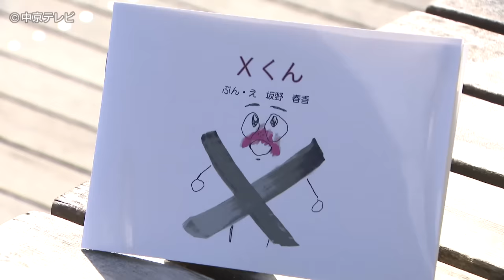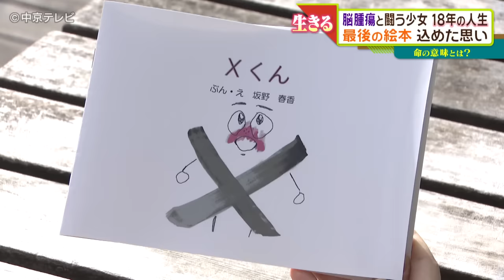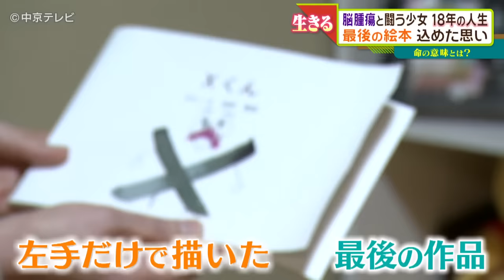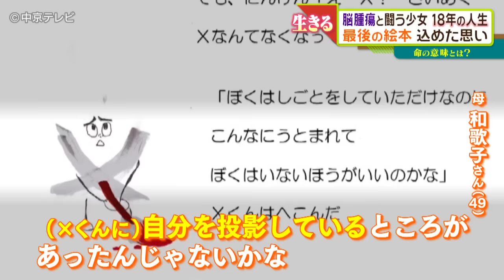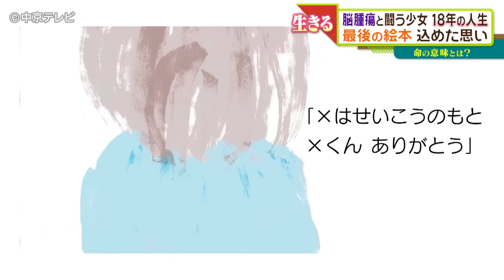【脳腫瘍】病と闘った７年間 絵を描き問い続けた“生きる意味”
愛知県のある女性が作った絵本。ここには彼女の18年の人生のすべてが詰まっていました。
作ったのは、愛知県江南市に住む、坂野春香さん(18)。
2020年12月20日に脳のがんである脳腫瘍で亡くなりました。
発症したのは小学６年生(11歳)のとき。
数ある脳腫瘍のなかでも悪性度が高く、半数の患者は発症から約１年で亡くなる病気でした。
それでも７年生き抜きました。
右半身麻痺と失語症に苦しみ、体が動かなくなっていくなか、左手だけで絵本を描きあげました。
これは、病に冒されながらも、自分の命の意味と向き合い、１８年と９か月を懸命に生きた少女の物語です。

★★春香さんの闘病について、ご両親が執筆した本の詳細はこちら★★